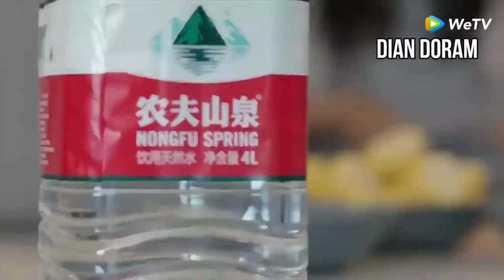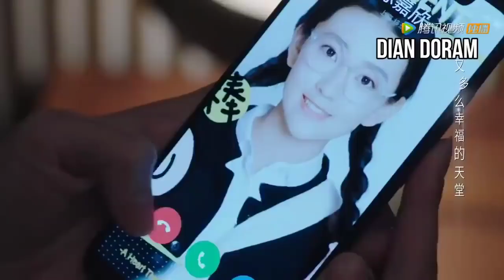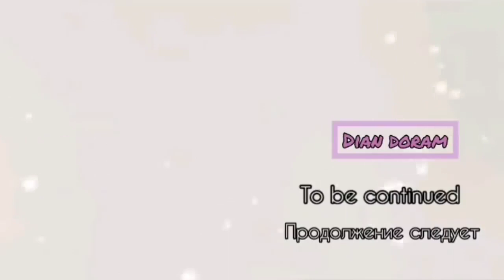3чь 💖Забеременела от богатого парня 💖💞 клип к дораме Ты моя судьба You are my destiny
3чь 💖Забеременела от богатого парня 💖💞 клип к дораме Ты моя судьба   You are my destiny